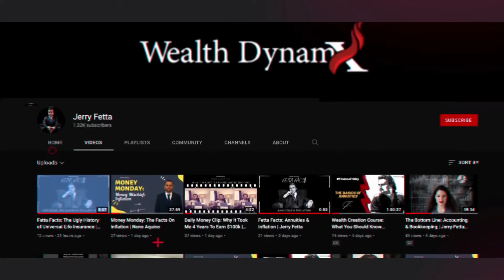Fetta Facts: What Are Common Financial Traps & How To Get Out Of Them | Jerry Fetta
The Blueprint to Financial Freedom is the step by step guide toward achieving passive income that exceeds savings, expenses & taxes.

This book was written after years of studying what the Top 1% of wealth does with their money.

The main thing to realize is 99% of Americans are in financial traps and they usually are not aware or it and if they are aware of it, they do not have a way out and do not know of any alternative way to accomplish their goals.

There are alternatives to the normal financial traps.

There are better ways to save and invest your money.

The Blueprint to Financial Freedom spells it all out so anyone can understand it and apply the information for themselves and their family.

Jerry Fetta

Jerry Fetta is the CEO and Founder of Wealth DynamX. He is a nationally recognized financial expert featured in Forbes, Yahoo Finance, Fox, Chicago Weekly News, New York Finance, interviewed on over 45 podcasts with world renowned experts, earning endorsements and affiliations throughout his career with names like Kevin O'Leary, Grant Cardone, Dave Ramsey, and Pamela Yellen.